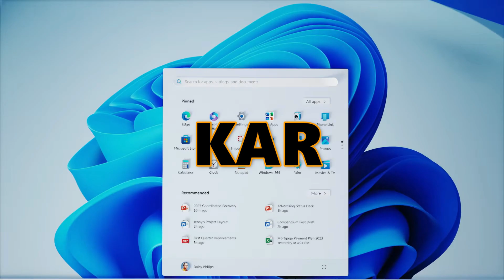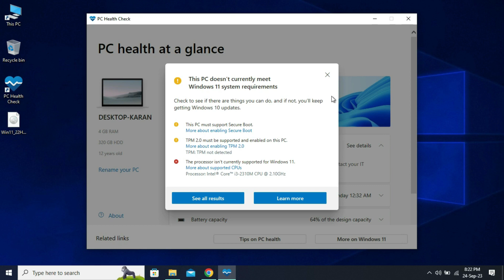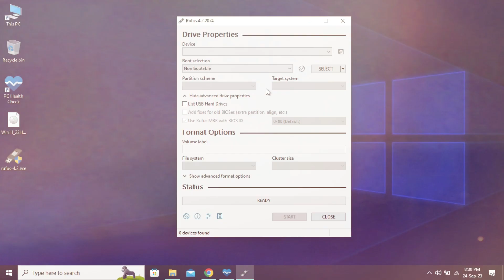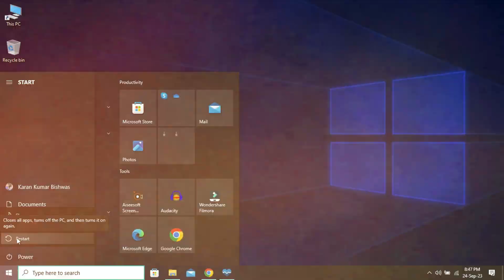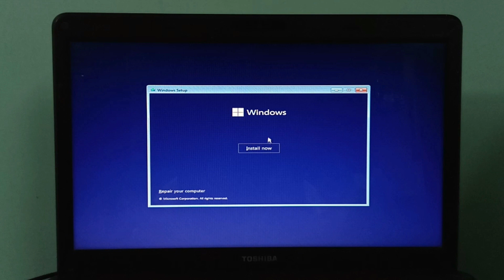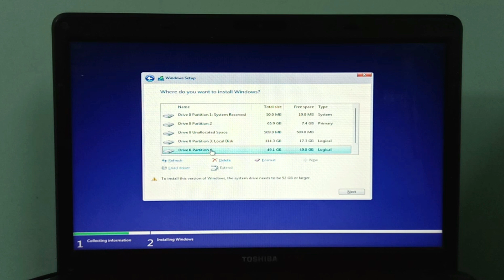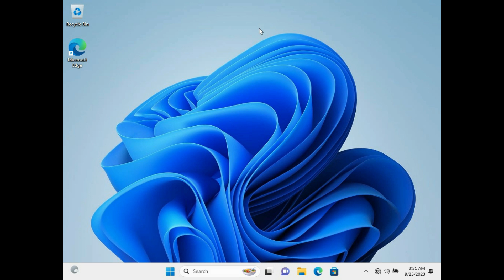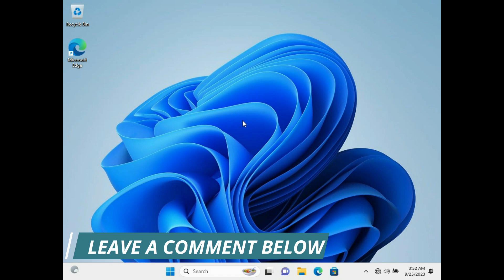How to install Windows 11 on Unsupported PC & Hardware (2024) FREE!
Hi, In this video, I'll show you step-by-step how to install Windows 11 on an unsupported PC in 2023. If you've been eager to upgrade to Windows 11 but your computer/Laptop doesn't meet the official requirements, don't worry – I've got you covered.

In this easy-to-follow guide, I'll show you the entire installation process and provide all the necessary tips and tricks.

Social Media Handles: Follow us on

We don't promote illegal content; all our content is for educational purposes and complies with copyright law, under Section 107 of the Copyright Act 1976, allowing fair use for criticism, comment, news reporting, teaching, scholarship, and research.

Your Query:
how to install windows 11 on unsupported pc
windows 11 installation on unsupported pc
windows 11 installation step by step
windows 11 install on unsupported pc
how to install windows 11 on unsupported pc from usb
upgrade windows 10 to 11
upgrade windows 10 to 11 on unsupported hardware
how to install windows 11 on unsuppored pc for free
how to install windows 11 on unsupported pc 2024
windows 11 install on unsupported laptop
windows 11 on unsupported pc